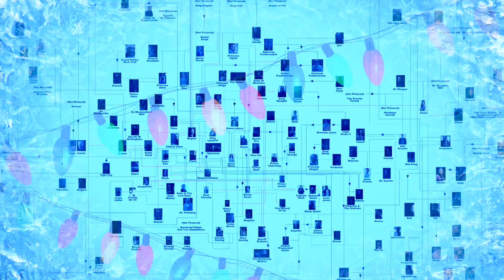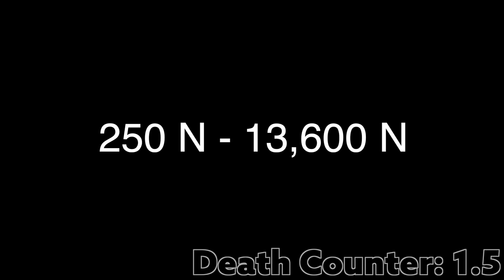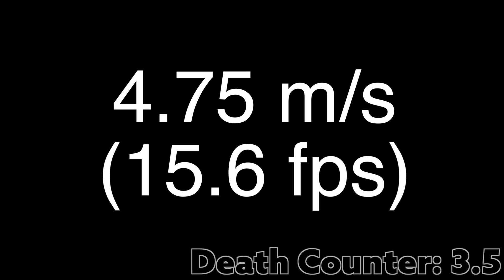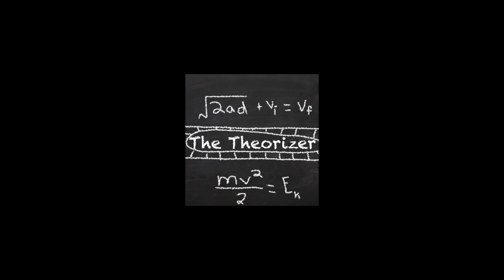HOME ALONE 4: How Deadly Are the Traps?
THEY KEEP BANNING THE COMMENTS ON THIS VIDEO FOR NO REASON. WHAT...

It’s my channel’s tradition! Each Christmas, I analyze the physics of Home Alone traps, this year being Home Alone 4… The worst film in the franchise… Let’s do this.